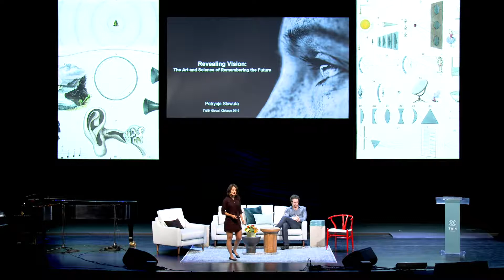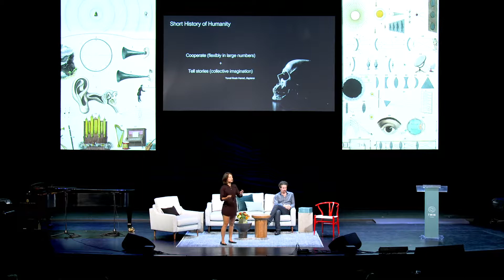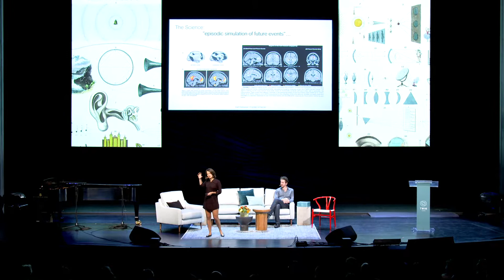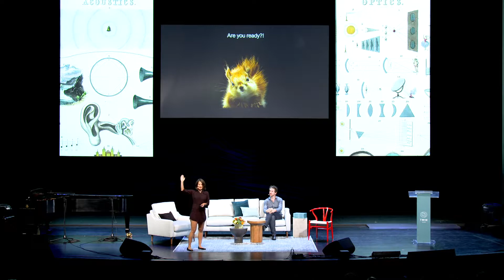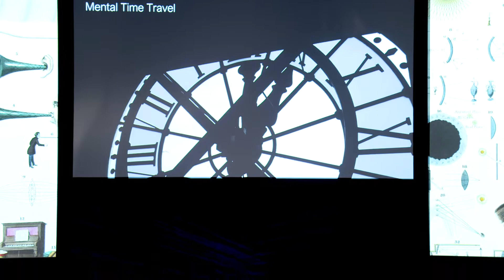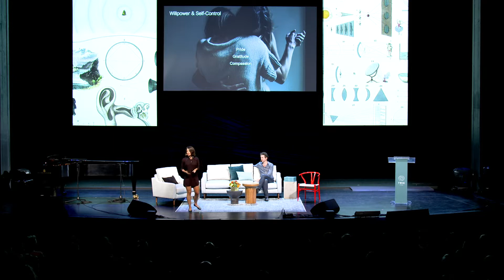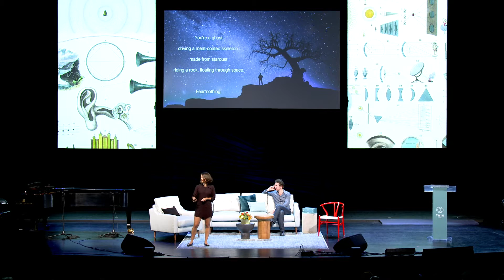Neuroscience of Perception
“The journey is not easy. It's complex, it's hilly, and it's very windy but as we know, the journey of a thousand steps starts with the very first one.”

Patrycja Slawuta
Founder
SelfHackaton
Advisor, Mind Medicine Australia